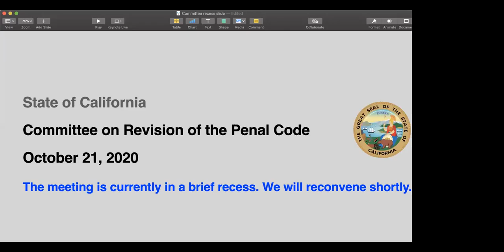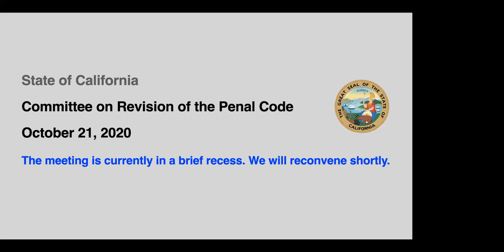Committee on Revision of the Penal Code, October 21, 2020, pt 1/3